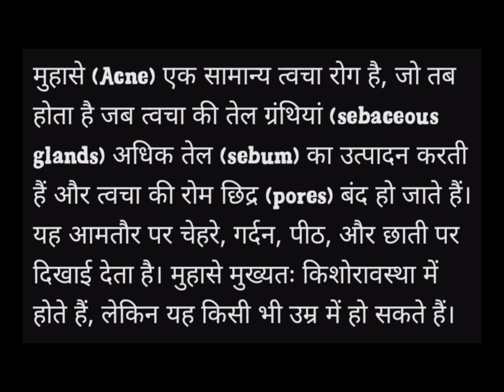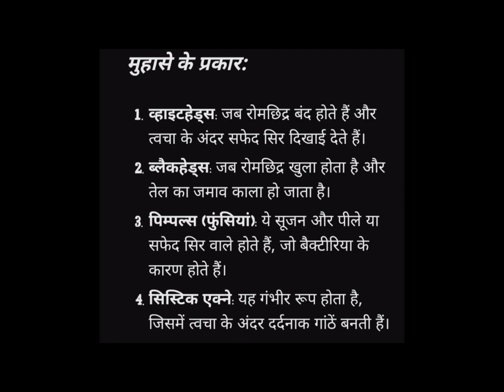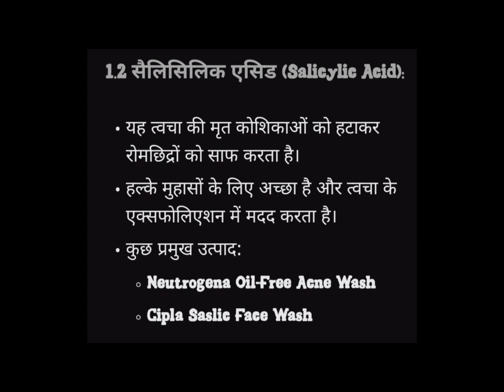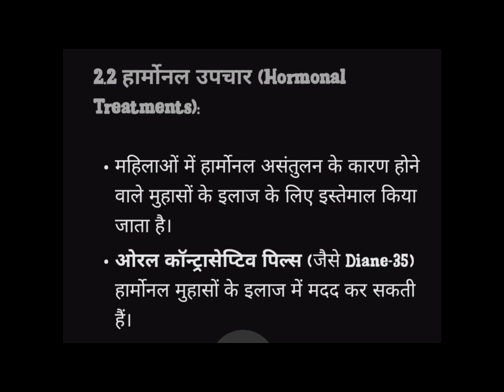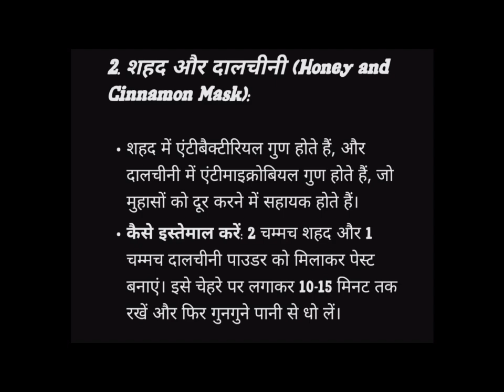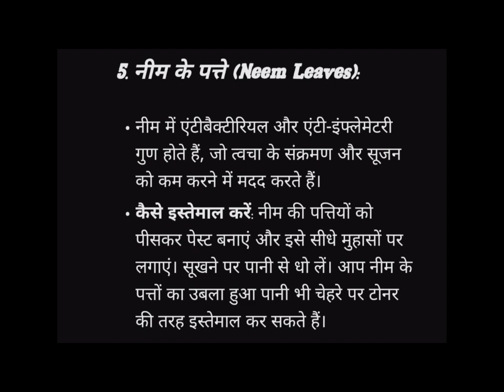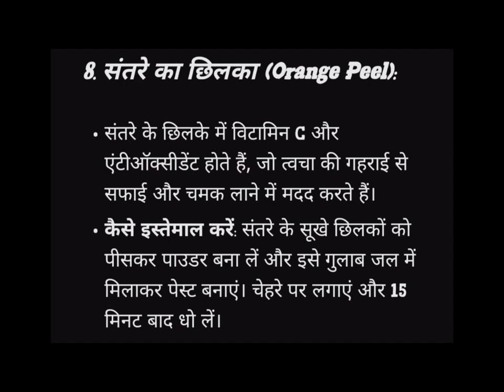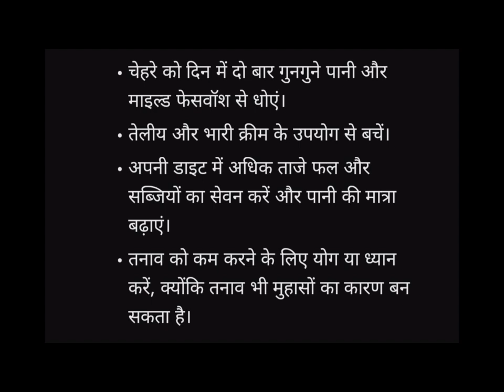मुंहासे (Acne) | मुंहासे कैसे ठीक करे | मुंहासे कैसे होते है